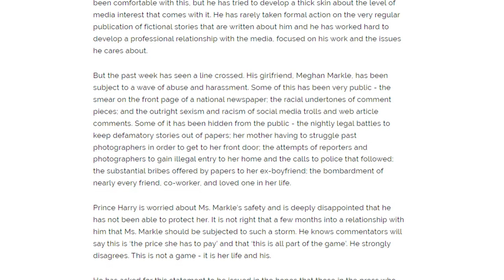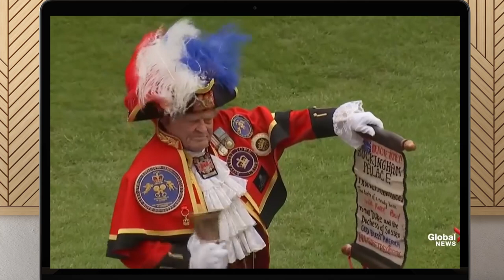MEGHAN MARKLE e PRINCIPE HARRY: Como Tudo COMEÇOU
A gente tá sempre falando sobre o Príncipe Harry e  Meghan Markle, que pra gente já é íntimo, é  Cabelo de Fogo Real e Meguinha! Eis que estávamos eu e Xuliana ralando o toba um dia desses e Xuligirl num momento de epifania me pergunta: “Breno vem cá, como eles se conheceram?” Pois é fados e fadas, quando será que eles se viram pela primeira vez? Como foi o primeiro encontro?  Quando começaram a namorar? Qual foi a reação de Betinha quando soube que seu netinho Cabelo-de-Fogo estava de trelelê com uma atriz afrodescendente dos Estados Unidos? E não acaba por aí! Porque desde o primeiro encontro ao  nascimento do filho tudo aconteceu tão rápido que nem deu tempo da gente raciocinar direito. Vamo embora pro vídeo de uma vez?

Pra começar essa história, precisamos voltar um pouco no tempo. Era uma vez, Junho de 2016, quando Meguinha, uma jovem atriz americana e Príncipe Harry, filho da Princesa do Povo Lady Diana e Príncipe Charles, neto da Rainha Elizabeth II se viram pela primeira vez em Londres. Mas não pense que foi ao acaso, tudo estava planejado para acontecer porque os amigos em comum dos dois organizaram um tipo de encontro às cegas pra unir o casal. Mesmo que depois o casal tentando manter a privacidade da fonte, uns dizem que o cupido foi a Violet von Westenholz enquanto outros dizem que foi a fashion designer Mischa Nonoo. Meghan disse, na sua primeira entrevista a CNN em novembro de 2017 que ela não sabia muito do Harry, até porque nos Estados Unidos eles não falam muito da Família de Windsor e ela sabia apenas daquelas notícias que o povo joga nas rodas de conversa. E quando ela soube que os amigos queriam fazer o tal encontro às cegas para ela, Meguinha só perguntou o seguinte: “Ele é legal? Porque se ele não for, não vai ter sentido esse encontro”.